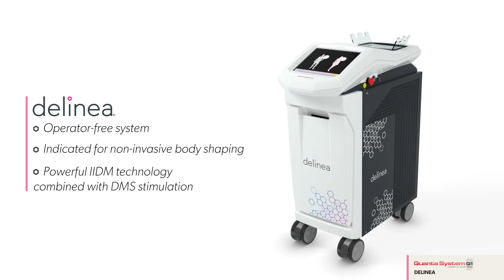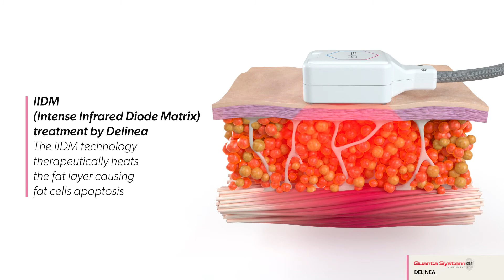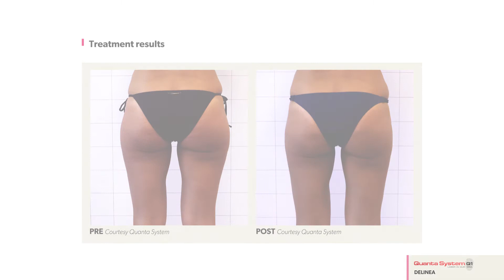Delinea - Shape Your Happiness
Delinea is the new cutting-edge device from Quanta System specifically designed for all Beauty Professionals and Cosmetic Physicians.
The current Aesthetic Market trend is focused on Body Shaping Solutions able to completely remodel the localized fat deposits.
The absolute innovation present in this device is the synergic action of the Infrared Technology with the EMS Stimulation.